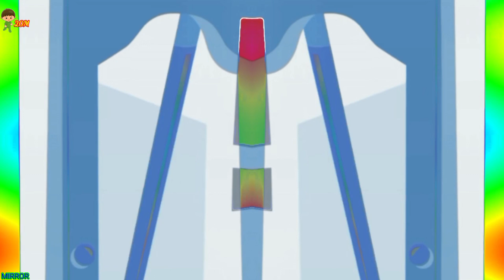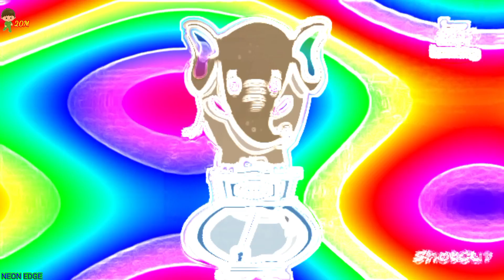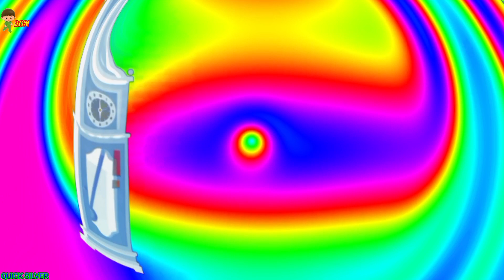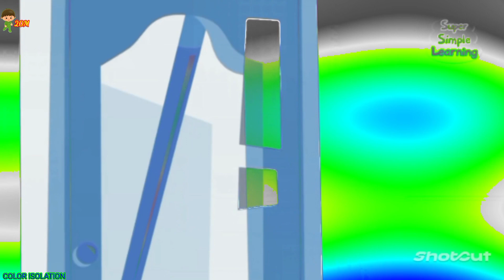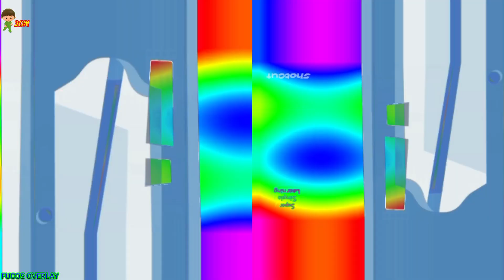MIRROR EFFECTS+ELEPHANT+RAINBOW COLOR+AUDIO/:FUNNY+ROBOT/HICKORY DICKORY DOCK